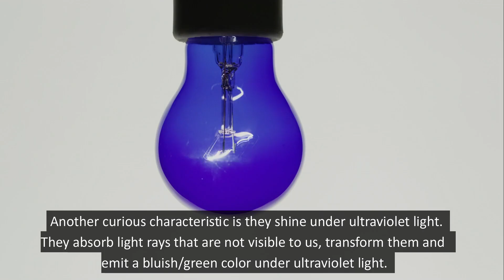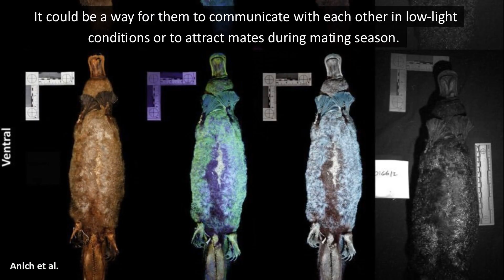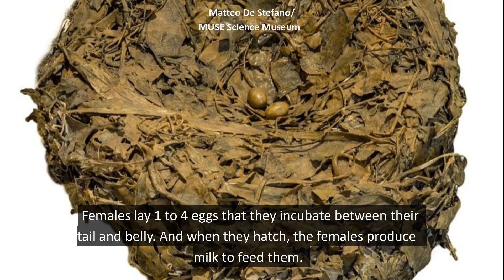The Platypus Is a Mix of Animal Parts and Talents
Of all the curious animals in the world, the platypus is undoubtedly one of the most peculiar. It lays eggs like a reptile, produces milk like a mammal and swims like a fish. So what kind of animal is it? Well, it’s a toothless mammal with a duck’s beak, a beaver’s tail and the fur of an otter. And if that weren’t enough, it glows under ultraviolet light and is venomous.

Images:

Timr49/ iNaturalist (CC0).

Anich et al.